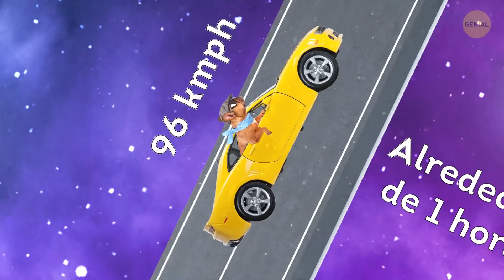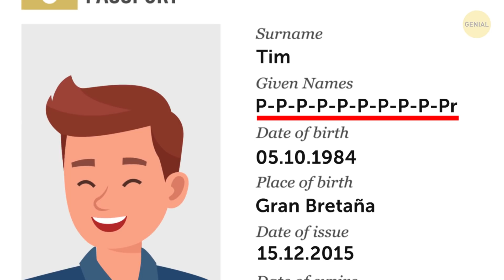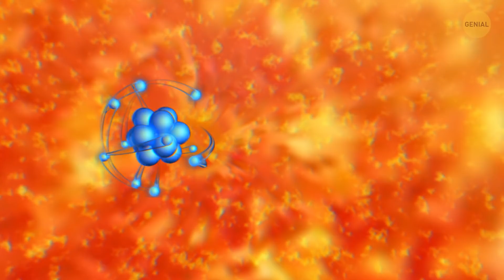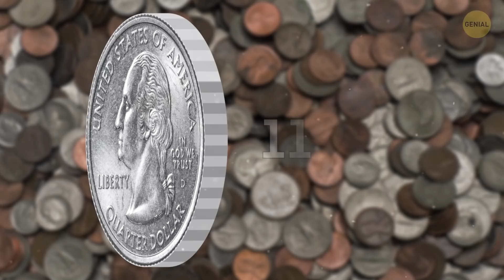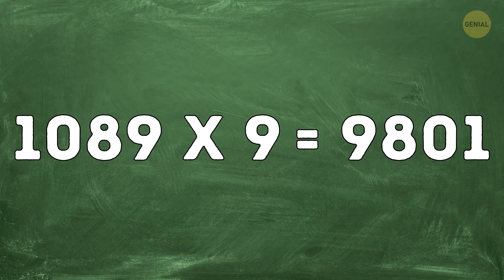¿Por qué los logotipos de las camisetas están siempre a la izquierda?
Una de las mejores maneras de impresionar a alguien, formar parte de un nuevo grupo y ser la vida de cualquier fiesta es contar algunos datos raros y fascinantes. Además, esta es una excelente manera de comenzar una conversación interesante y compartir algunas cosas nuevas y estimulantes.
¿Alguna vez te has preguntado por qué no hay perros en la Antártida? ¿Cómo sobreviven los caracoles en invierno? ¿O por qué los logotipos de las camisetas están siempre a la izquierda? En realidad, hay una razón para estas y muchas otras cosas en tu vida diaria. Así que aquí viene otra recopilación de datos divertidos e inusuales sobre todo, con lo que puedes hacer que incluso una conversación aburrida sea emocionante.